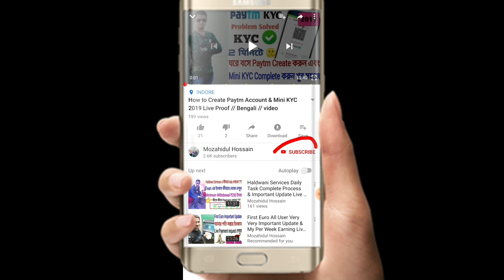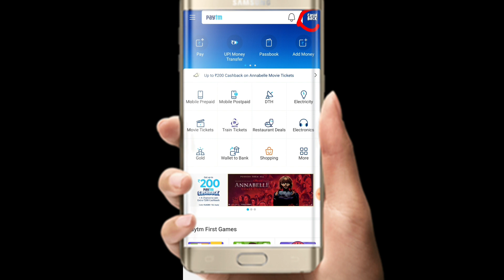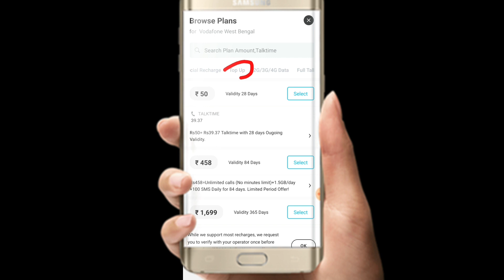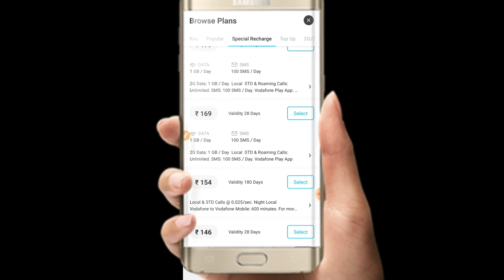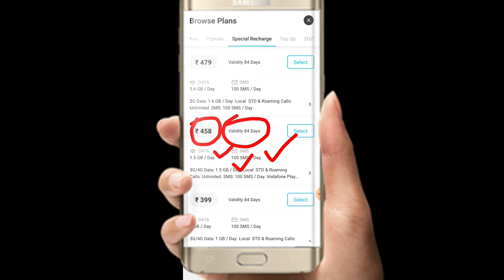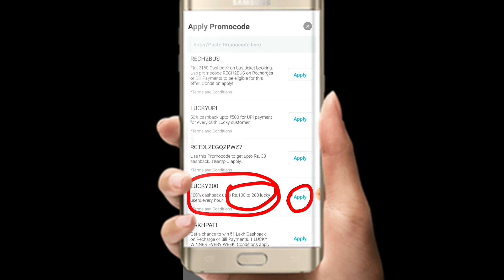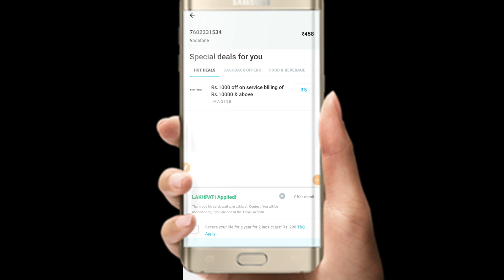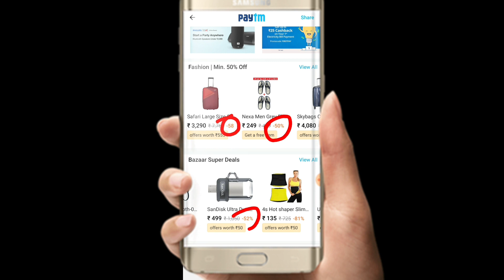Paytm Phone Recharge 100% Cashback Promo Code Apply Process Live Proof video 2019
Paytm Mini KYC A to Z Full video 2019